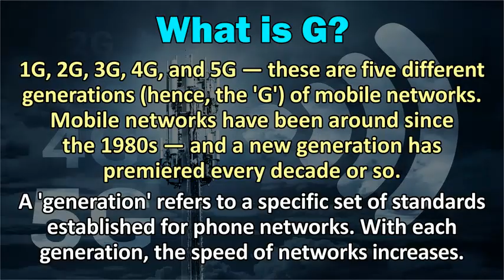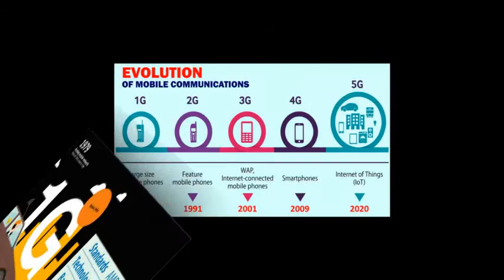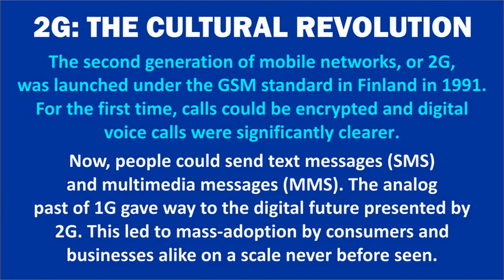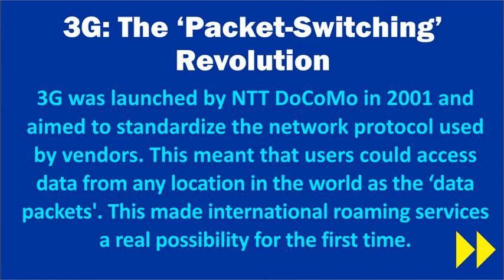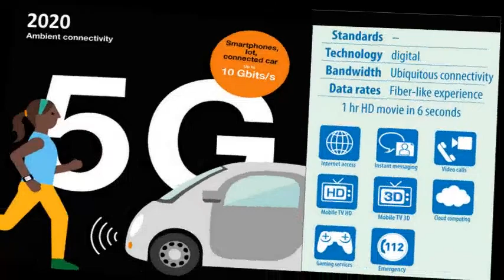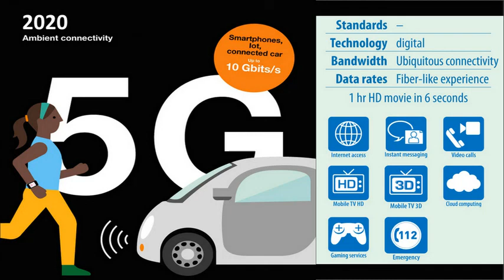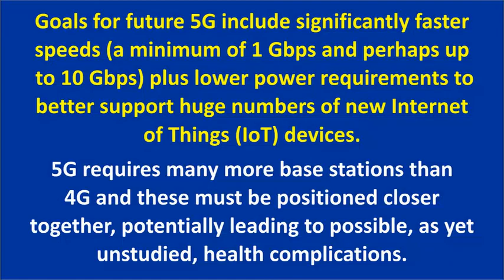VisualGK: From 1G to 5G - Evolution of Mobile Telephony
From 1G to 5G
What is the G in 5G mean?
What is difference between 1G 2G 3G 4G 5G?
A brief history of the Mobile Telephony
Evolution of Mobile Telephony
Cellular Evolution
 How innovations in cellular have shaped our lives
A quick history on 1G to 5G – A 40-year journey
The Evolution of Wireless Telecommunication: From 1G to 5G
History of Mobile Telephony
the evolution of mobile technology
The Evolution of Cellular (Mobile Signal) Systems from 1G to 5G
History of mobile phones | What was the first mobile phone?
1G To 5G – rewind of the revolution
मोबाइल क्रांति - 1G से 5G तक
1G से 5G तक का सफर
5जी में 'जी' का मतलब क्या है?
1G 2G 3G 4G 5G में क्या अंतर है?
1जी, 2जी, 3जी, 4जी, 5जी का कालक्रम
मोबाइल टेलीफोनी का एक संक्षिप्त इतिहास
मोबाइल टेलीफोनी का विकास
सेलुलर फोन टेक्नोलॉजी का विकास
सेलुलर फोन ने हमारे जीवन को कैसे आकार दिया है
1जी से 5जी पर एक संक्षिप्त इतिहास - 40 साल की यात्रा
वायरलेस दूरसंचार का विकास: 1जी से 5जी तक
मोबाइल टेलीफोनी का इतिहास
मोबाइल प्रौद्योगिकी का विकास
सेलुलर फोन:1जी से 5जी तक के तकनीकी सिस्टम
मोबाइल फोन का इतिहास
पहला लोकप्रिय मोबाइल फोन कौन सा था?
मोबाइल टेलीफोन का उपयोग सबसे पहले कहां शुरू हुआ?